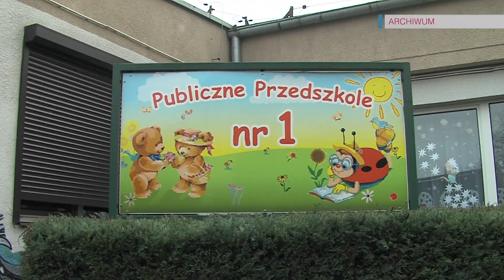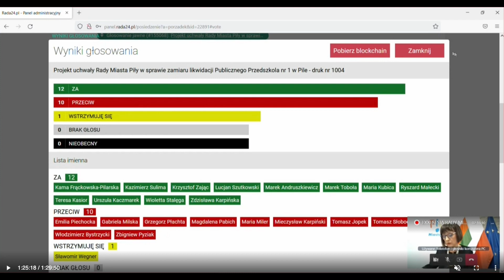TV ASTA: likwidacja przedszkola w Pile. W zamian ma być żłobek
Rada Miasta Piły podczas wtorkowej sesji głosami radnych Koalicji Obywatelskiej oficjalnie rozpoczęła likwidację publicznego Przedszkola nr 1 przy ul. Witaszka. W jego miejsce ma powstać żłobek. Wcześniej przeciwko planom magistratu protestowali rodzice uczęszczających tam dzieci oraz radni opozycyjni.